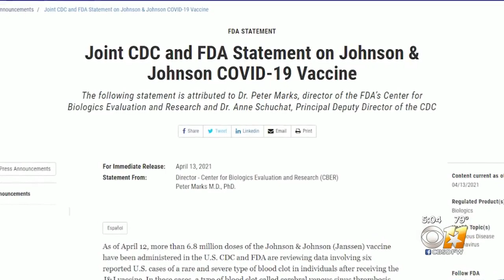What To Do If You Received Johnson & Johnson COVID-19 Vaccine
Of the 6.8 million Americans who have received the vaccine so far, six women between the ages 18 and 48 have experienced a rare and severe type of blood clot.